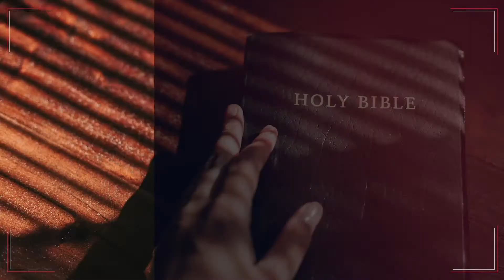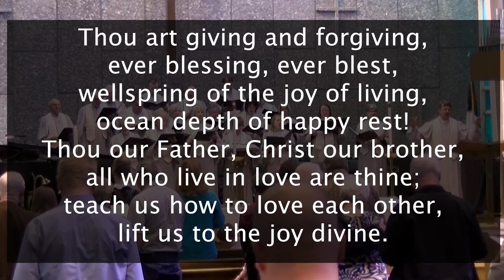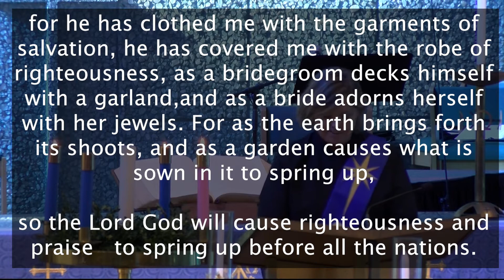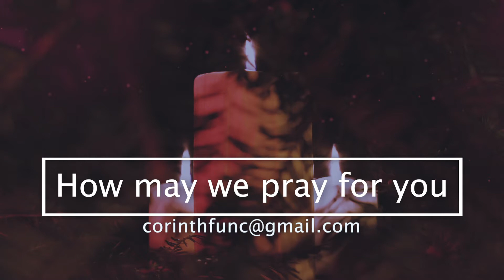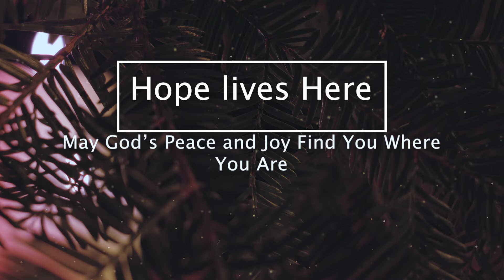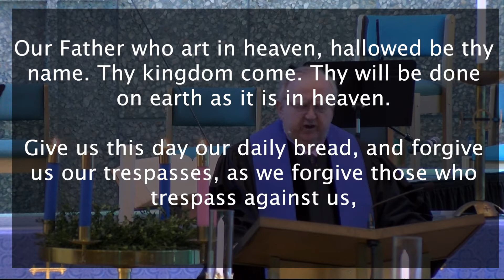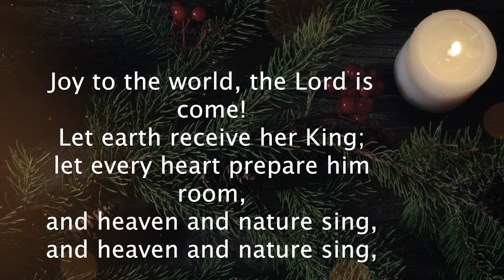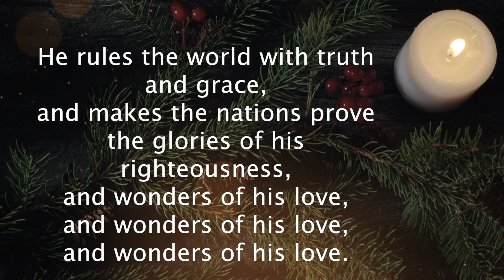Joy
Worship Online, 3rd Sunday of Advent, First United Methodist Church, Corinth, MS. Sr. Pastor Dr. Joe Landrum